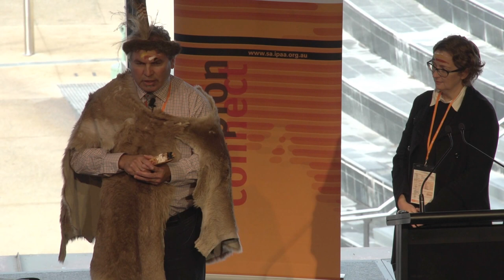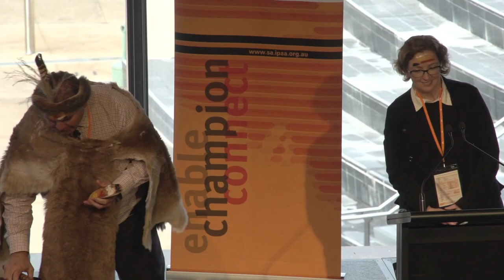IPAA INTRAPRENEURSHIP FORUM 2016, Part 1: Welcome and keynote.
Part 1 of IPAA’s INTRAPRENEURSHIP FORUM 2016, held on June 10 2016 as a part of Entrepreneurs’ week.